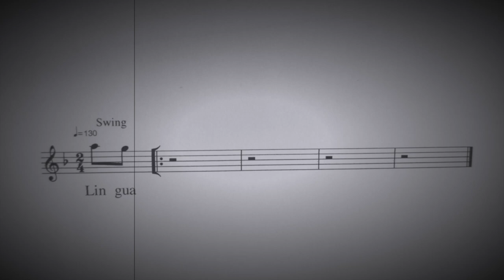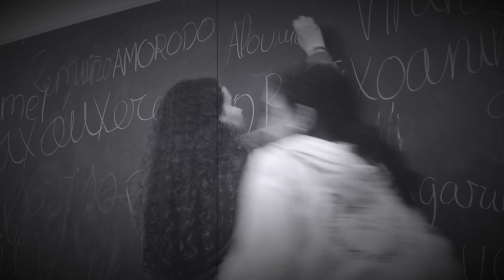Lingua Guapa (Fina Casalderrey/Néstor Blanco)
Tema do libro-disco LINGUA GUAPA, Cantos que Contan, de Fina Casalderrey e Néstor Blanco, publicado por Editorial Galaxia.

Intérprete: Laura Alfonso